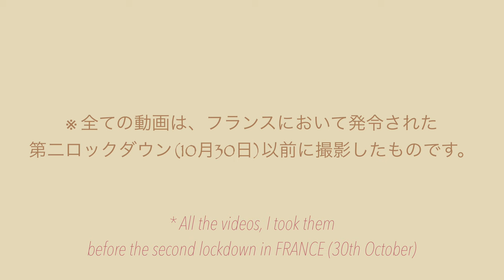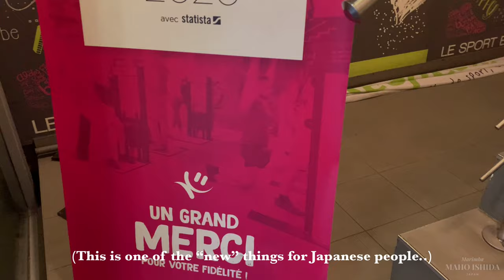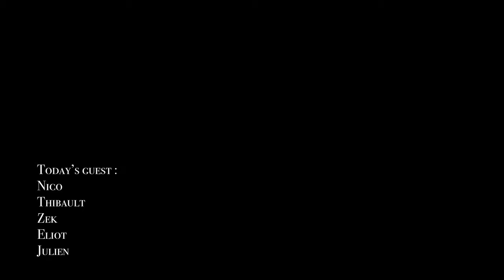【🇫🇷音楽留学Vlog#01】音楽院行ったりジム行ったり、フランベったり刺身パーティーしてみたり🤍 | Sashimi party at home🤤🍣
フランス音楽留学の日常Vlog 第一弾！
リアルなフランス生活をお届けします♪

♪Fantaisie Impromptu / Chopin
     (played and arranged for two players with one Marimba by Marimba Twins : Machi and Maho ISHIDA)

Love✌🏽

💛Maho Ishida
- Born in Hiroshima JAPAN, began the Marimba at age nine.
- In 2017, performed with the Hiroshima Symphony Orchestra as a soloist in the "Orchestra Series 35th Hiroshima". In September 2019, awarded the 1st prize in Duo/Torio section of "Swiss Percussion Competition" as MarimbaTwins (Marimba Duo).